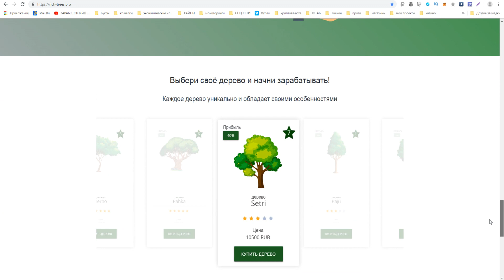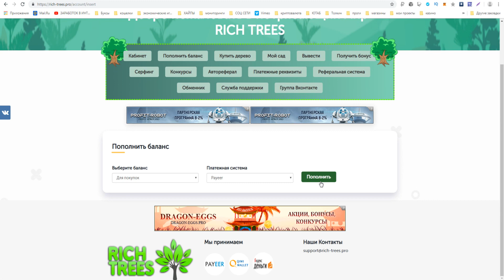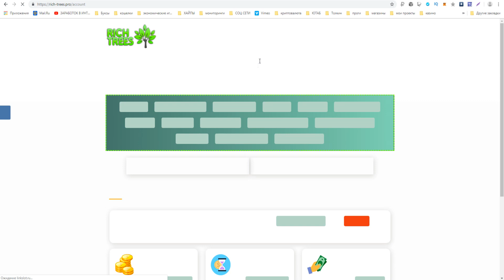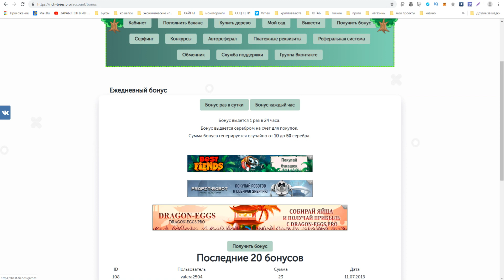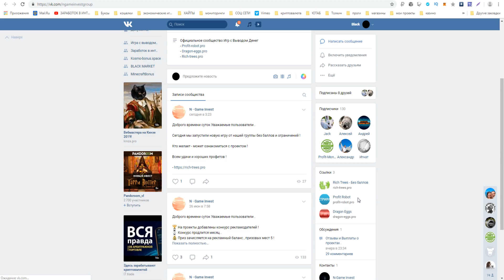Новая топовая игра для заработка без баллов 2019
►ПО ВОПРОСАМ И РЕКЛАМЕ ОБРАЩАТЬСЯ